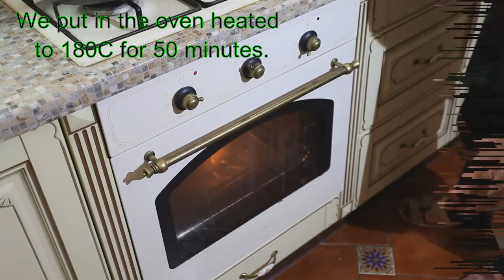Чанахи Львовские Украинские рецепт Chanakhi Lvov Ukrainian recipe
Чанахи

Группа ФБ О приготовлении домашних колбас , сыров ,а так же домашнего пива и алкоголя

 Ингредиенты:
картофель – 4 шт
мясо свинина -300 гр
фасоль вареная  - ½ стакана
мука – 1 ст.лож.
масло подсолнечное
лавровый лист, перец душистый горошек , черный молотый

Chanakhi

Ingredients:
potatoes - 4 pcs.
meat of pork -300 gr
cooked beans - ½ cup
mushrooms - 200 gr.
garlic - 4 tooth.
sunflower oil
bay leaf, sweet pea pepper, black ground

1. Cut the meat into small pieces.
2. Vegetables are washed, cleaned and cut: potatoes in small slices, carrots in circles, mushrooms into small pieces, cut onions in small strips, chop garlic finely.
3. On vegetable oil, fry the meat to a crispy crust. We will fry potatoes, mushrooms, everything is fried separately.
4. We make a roast from onions, carrots and tomato paste, add the flour dissolved in water, salt, pepper, bring to a boil.
5. Lay out the fried ingredients, beans, bay leaf, sweet pepper, in a pot.
6. Fill with a roast, if there is little liquid, add water. Cover the lid and send it to the oven, heated to 180 g. for 45-50 minutes.